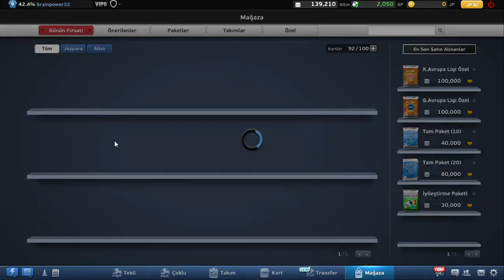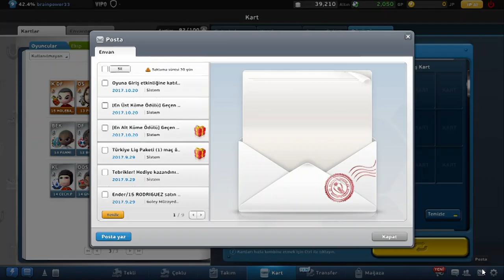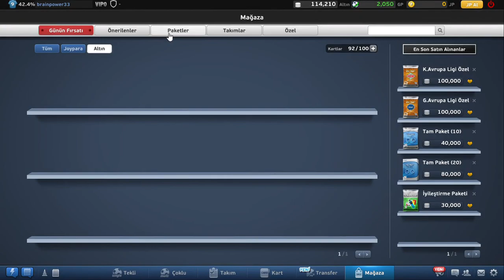goley efsane figo dönüştürme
efsane figo dönüştürme iyi seyirler